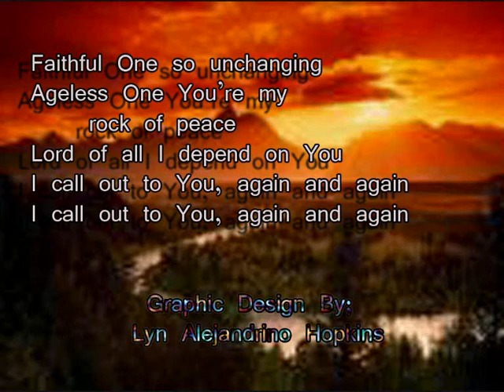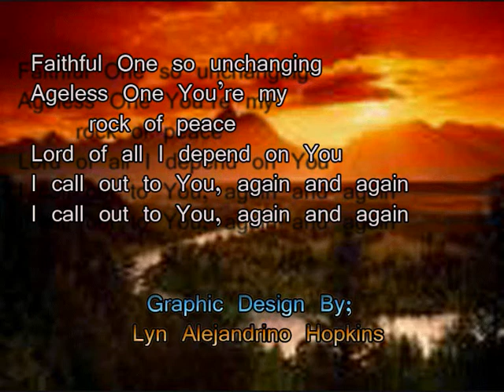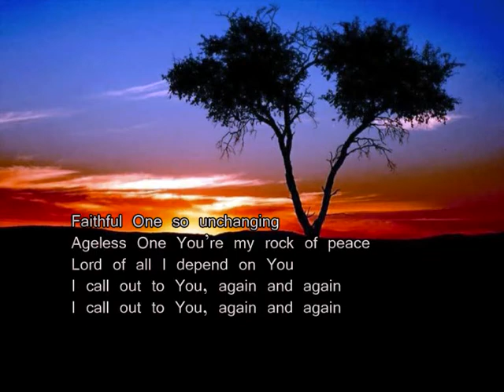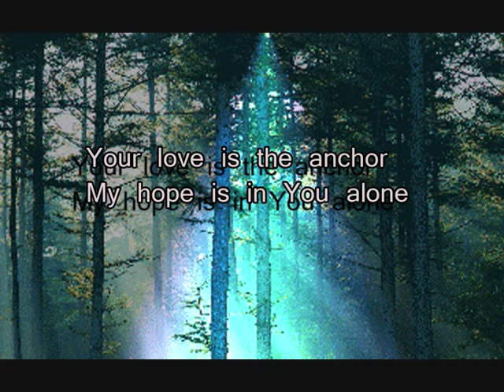Faithful One.wmv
Worship Song ,the artist Brian Doerkesn